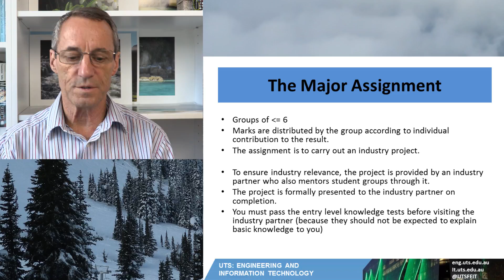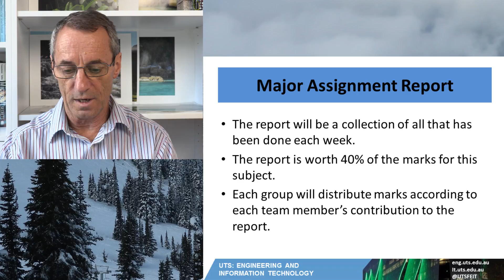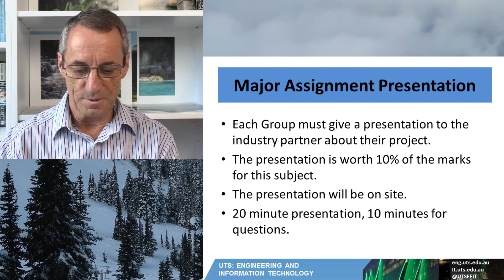10 Major assignment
The major assignment. What is it, where is it done, how is it marked. SInce this is a group assignment